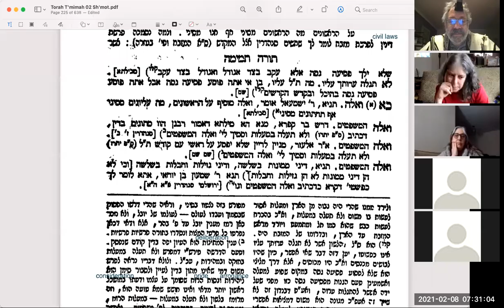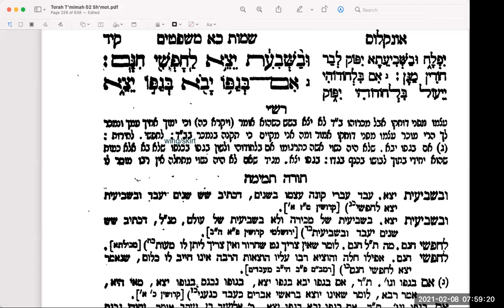20210208ParshaStudy with Rashi Mishpatim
We start by reviewing the Torah Temimah comment on the connection of our parsha with the previous parsha.
We also begin to read further in Rashi to discuss the specifics that speak of slavery